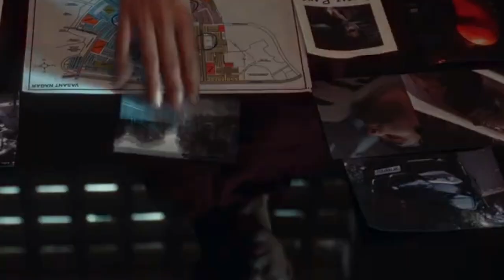GUMRAAH (Teaser) REVIEW | Aditya Roy Kapur, Mrunal Thakur | Vardhan Ketkar | By Akhil ki vani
MY GEARS:
MY MIC
MOBILE 1
MOBILE 2

Channel Disclaimer – Akhil ki vani is the FILM REVIIEW channel dedicated to Review Films, Web Series, Songs, and Trailers. akhil ki vani channel sometimes use Film Clips, TV series Clips, Web Series Clips, Animation Series Clips to explain about the Film, Web Series, Trailers and Songs, but all under section 107 of the copyright Act 1976, allowance is made for FAIR USE for purpose such as criticism, comment, news reporting, teaching, scholarship and research.